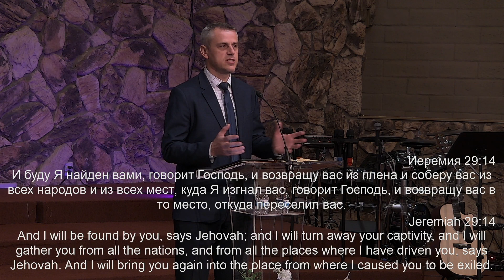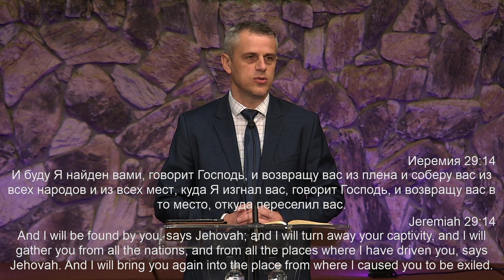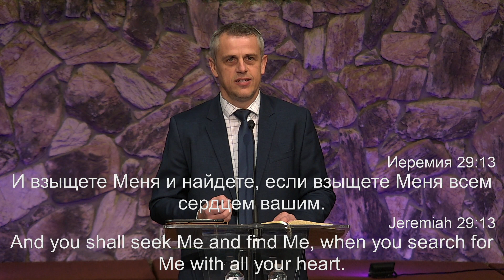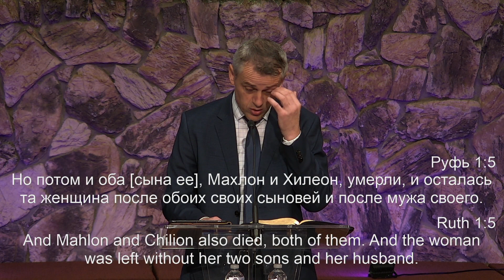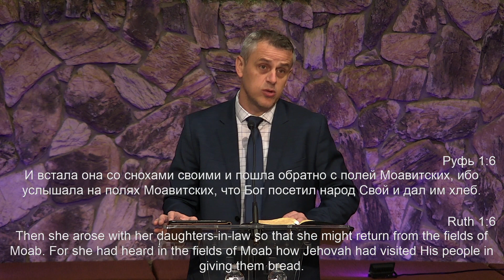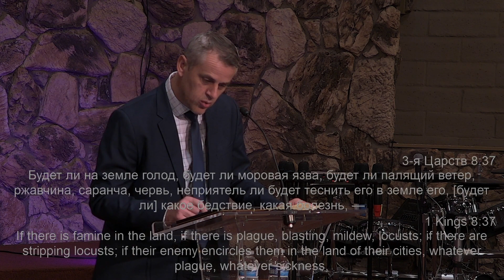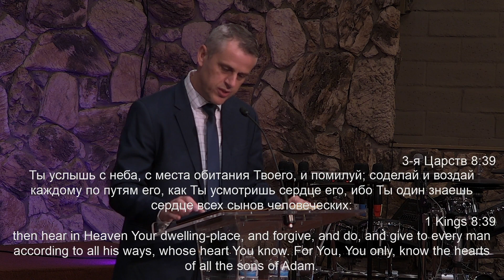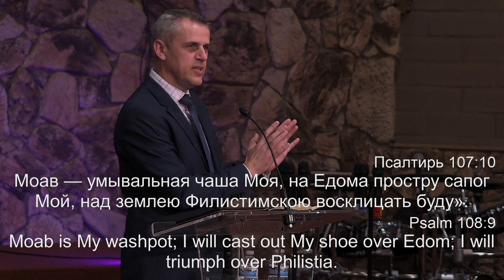Будущность и Надежда в Тяжёлые Дни | Yuriy Shcherbanyuk | New Hope Church